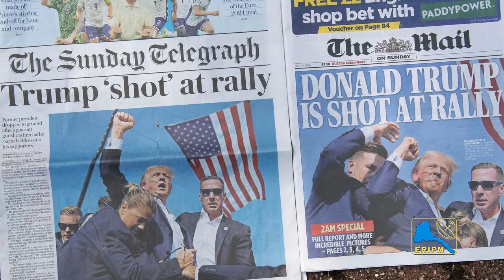ERIPM | NEWS ~ ዜና | ግብጺ ንኢትዮጵያ ተካብብ